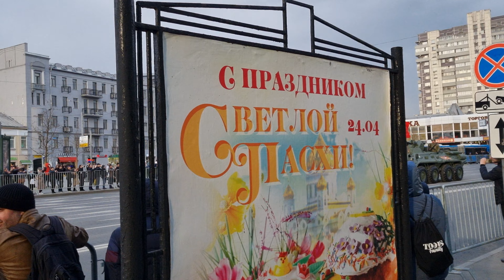Russians are watching rehearsal of military Victory Parade 2022. Blocked streets, police.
Россияне на перекрытых улицах наблюдают подготовку к параду победы к 9 мая 2022 г. Полиция, пожарные, спецслужбы, Росгвардия, медицина.